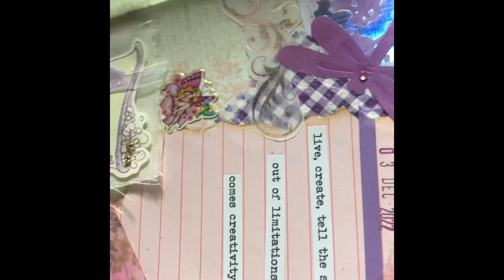Pink & Purple Journal With Me!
Did this page a few weeks ago, I’ll try to edit a of it foo